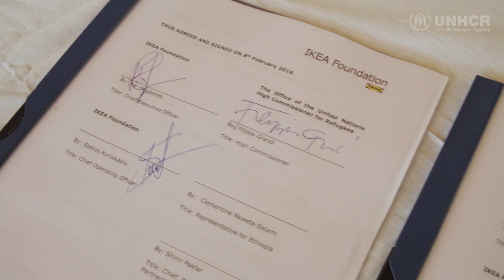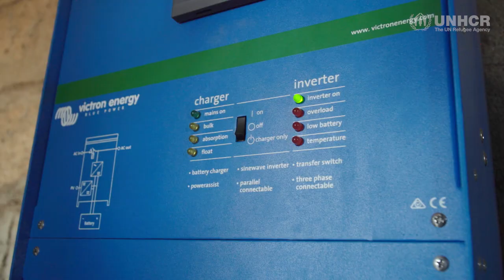UNHCR chief praises Ethiopia’s innovative approach to refugees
On a four-day visit to Ethiopia UN High Commissioner Filippo Grandi praised Ethiopia’s generosity in hosting refugees, and  the government’s openness to new and innovative approaches to improve the lives of the more than 900,000 refugees in the country and the communities hosting them.